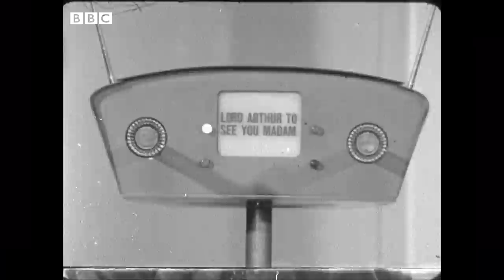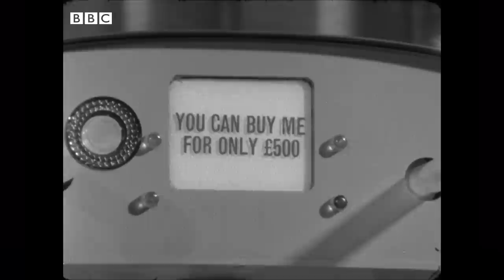1966: ROBOT HOUSEKEEPERS Coming Soon | Tomorrow's World | Past Predictions | BBC Archive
Meet Able Mabel, the incredible robotic housekeeper, whose only function is to make your life more leisurely. She'll make your tea (milk, no sugar thanks), run your bath, make your bed, do the vacuuming, shine your shoes, dust your ornaments, cook your dinner and do the dishes afterwards, walk the dog, mind the baby, do the shopping, check the bill from your Paris dress designer (we've all got one), mix cocktails, answer the door, defend your property from burglars and even do that most soul-crushing chore of all, the ironing. Yours for just £500.

Too good to be true? Well in 1966 it is, but if Professor Thring at the Department of Mechanical Engineering of Queen Mary College has his way, by 1976 there could be an Able Mabel in every home. He shows us some of the robotic prototypes he has been working on.

This clip is from Tomorrow's World, originally broadcast 16 June, 1966.

You have now entered the BBC Archive, an audiovisual time machine that will transport you back to the golden age of tv. Let us educate, entertain and enlighten you with classic tv clips from the BBC vaults.